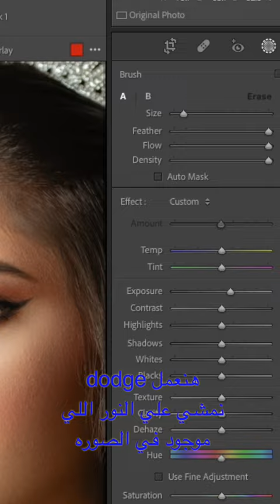‎أول مره اجري الdodge&burn بالايت روم شوفوا النتيجه في الاخر🤔